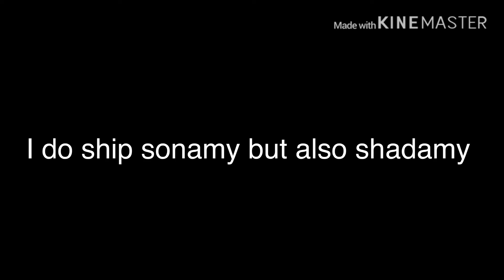My animation so far :P| shadamy| Paris meme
Hey guys I’m working on this now :P but I’m not sure I’ll post more animation during summer cuz I’m have a break and I can get busy but I’ll try to post this before summer. Have a nice day